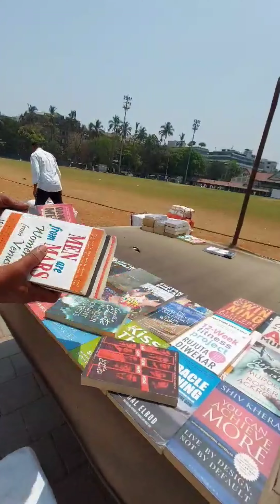THE HIDDEN CLOTHES MARKET IN AZAD MAIDAN MUMBAI || MUST WATCH @₹250 SHIRTS 👕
Azad Maidan (formerly known as Bombay Gymkhana Maidan) is a triangular-shaped maidan (sports ground) in the city of Mumbai, India. It is located on 25 acres (10 ha) of land near the Chhatrapati Shivaji Terminus station. It is a regular venue for inter-school cricket matches.

fancy clothes